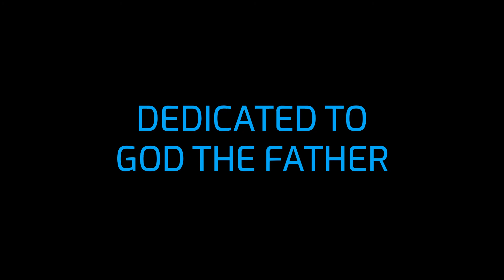Tyson Fury Before Fight 3 Shows Signs of Something with his Nose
Before WilderFury 3, Tyson Fury shows signs of something going on with his nose. What do you think it was?